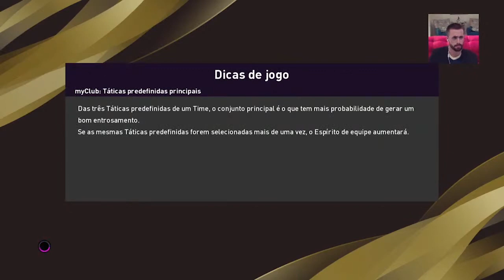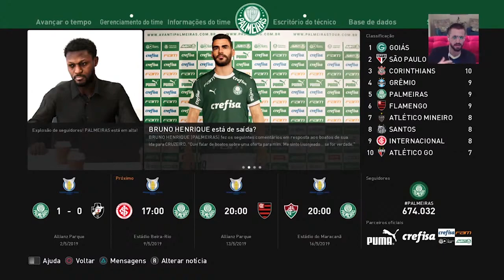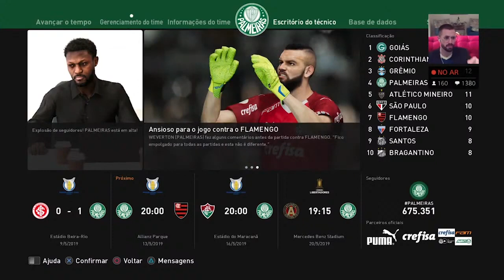Modo carreira Palmeiras - Resumão #2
Staff TV Alviverde
Batata: @felipepelle
Donati: @el_donna
Pepe: @rennanpepe
Kauê: @coelhokau